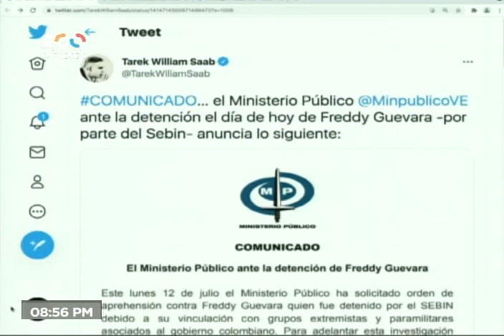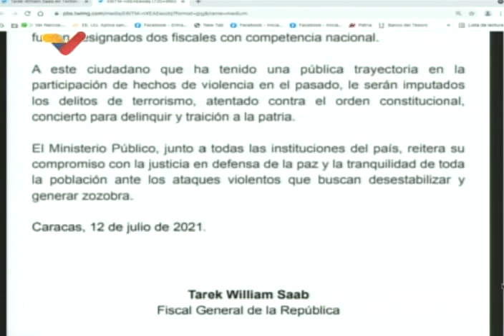Freddy Guevara detenido por "vinculación a grupos extremistas y paramilitares", según Fiscal General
El Fiscal General de Venezuela, Tarek William Saab, publicó este 12 de julio de 2021 en horas de la noche un comunicado del Ministerio Público informando las razones de la detención del político de Voluntad Popular Freddy Guevara, de quien se señala tener vinculación con "grupos extremistas y paramilitares asociados al gobierno colombiano". Leen comunicado en Venezolana de Televisión (VTV).

Bitcoin: 16zae5LZZNU7e8wwAKZXSEVo7bP2xZ1KwC

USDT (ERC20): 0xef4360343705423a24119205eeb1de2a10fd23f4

Petros: PFfDUW3cj1WD7cUPYg9MK2EtgG5nUgVzuc